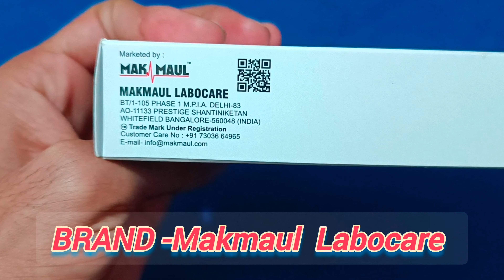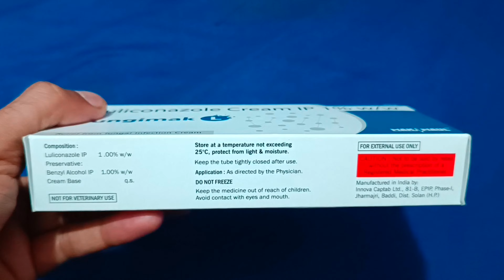LULIMAK L Cream| Luliconazole 1% Antifungal | How to use | Hindi Review | Uses, Side effects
LULIMAK L Cream:--View Company Name, Price , Uses , Side Effects, Dosages, packaging size

- Category :- Antifungal